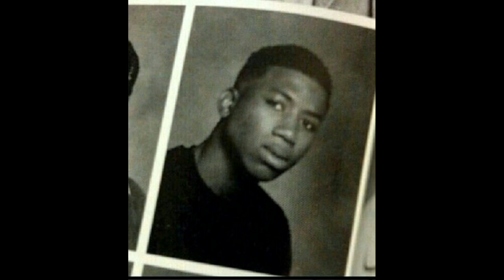Gucci Mane - It's Not A Day Ft Verse Simmons